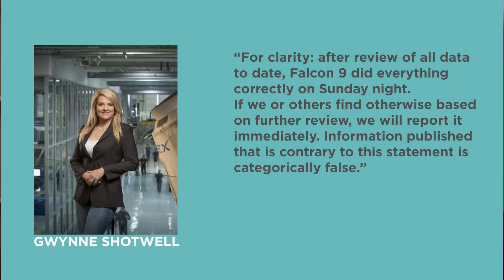What Happened To The SpaceX Zuma Mission? | Wednesday News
Earlier this month, SpaceX launched a top secret satellite code named Zuma, which reports later stated was lost. Or was it? What's going on here?